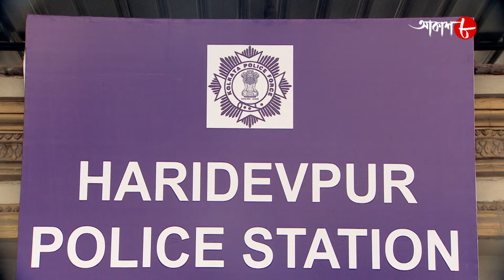এক যে ছিল খোকা | Ek Je Chhilo Khoka | Episode No - 144 | New Bengali Popular TV Serial | Aakash Aath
SYNOPSIS:-

# Serial Name : Ek Je Chhilo Khoka

✽ Director : Debidas Bhattacharya

✽ Background Score & Music : Debjit Roy

✽ Artists : Bhaskar Banerjee, Pinky Banerjee and others

✽ Category : Family Drama

✽ Language : Bengali

✽ Label : Aakash Aath